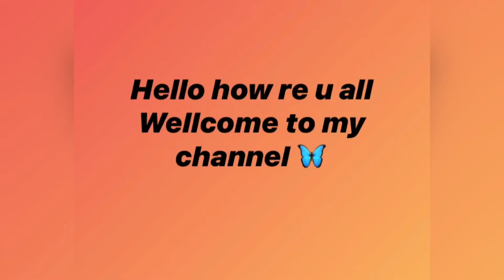FAT BURNING TEA / WEIGHT LOSS TEA. ☕️